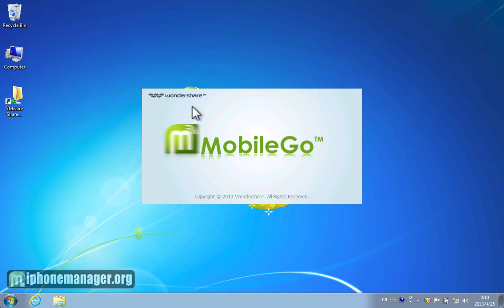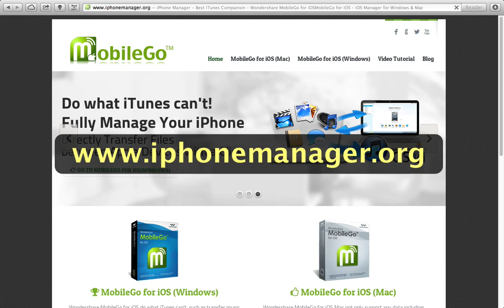iPhone Photos Manager: How to Transfer Photos from iPod to iPhone without iTunes by TunesGo for iOS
Backup iPod pictures and transfer photos from iPod to iPhone with the help of professional Wondershare TunesGo:
There are some important photos on your iPod and would like to copy them from iPod to iPhone? Then this video tutorial showing you about how to transfer photos from iPod to iPhone is just for you. Watch the video tutorial and download the right version of professional TunesGo. Then you can easily finish the transferring iPod pictures to iPhone job with simple clicks. The powerful iPhone photo manager - TunesGo not only can copy photos between iPhone, iPad, iPod touch, but also sync photos, contacts, videos, apps, including any data between any iOS devices.